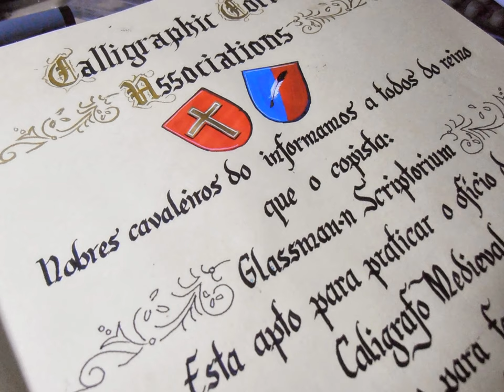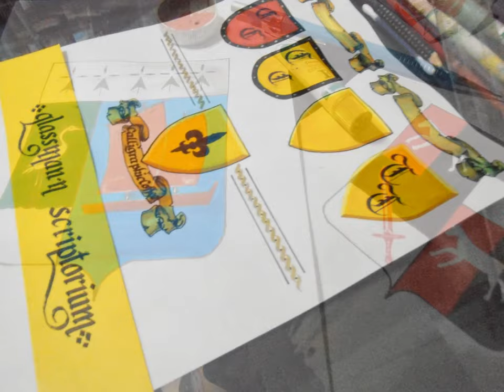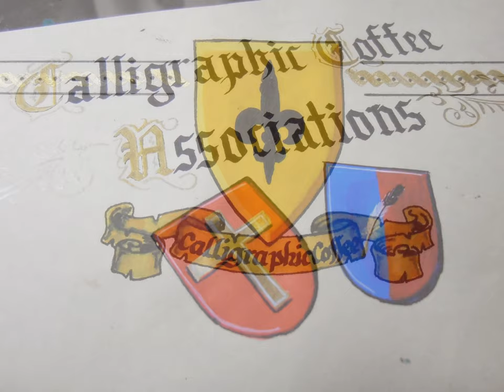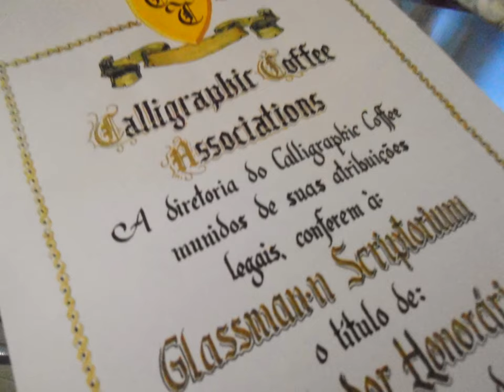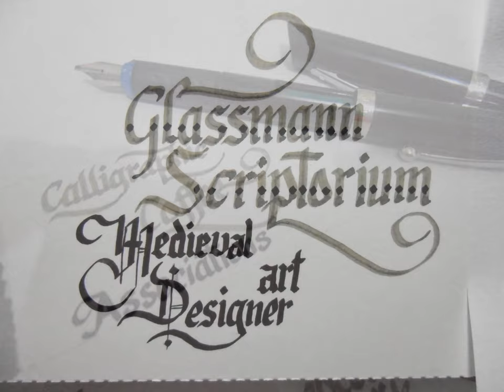Glassmann Scriptorium - Heraldry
Participe do grupo do facebook Calligraphic Coffee Associations